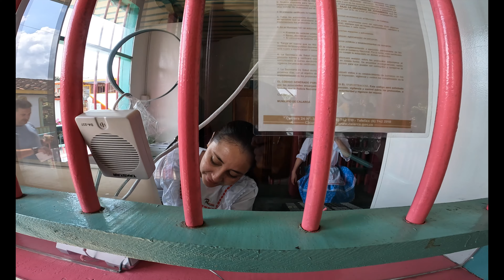Recuca, Colombia - Home to some of the Best Coffee in the World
If you like coffee, then Recuca in Quindío, Colombia is for you.  A day at Recuca will teach everything you need to know about coffee and the price is very inexpensive at less than $10 USD per person.  Additionally, the part that I really enjoyed was the lush surroundings with some many different types of flowers.  Then there were the plantains, avocados, bananas, papaya and of course coffee.  More information on Recuca can be found at @recucaoficial

Si te gusta el cafe, entonces Recuca en Quindío, Colombia es para ti.  Un día en Recuca donde te enseñaran todo lo que necesitas saber a cerca del café y el precio is bien económico menos de $10 dólares per persona.  Adicionalmente, la parte que más disfruté el entorno exuberante con tantas diferentes tipo de flores.  También están las plantaciones de platános, aguacates (palta) bananas (cambur), lechoza y por supuesto el café! Más información de Recuca en su instagram @recucaoficial o su página web